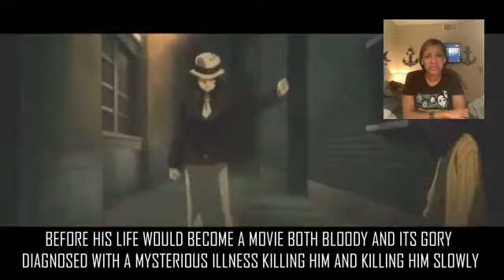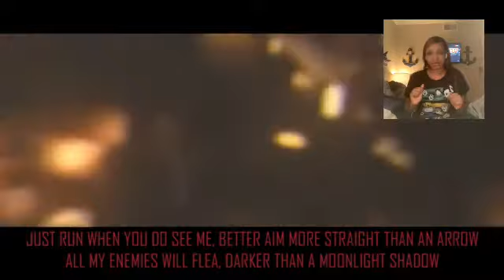This song was litt oh my goodness 🤯😳 muzan rap Eddie rath